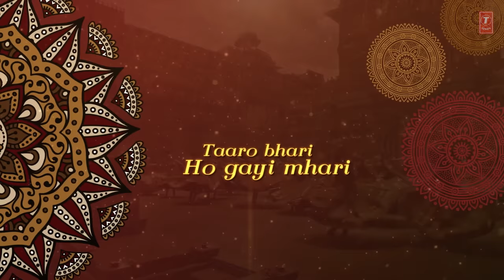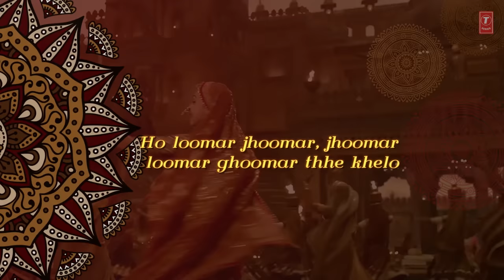Padmaavat : Ghoomar Song (Lyrics) | Deepika Padukone | Shahid Kapoor | Ranveer Singh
Presenting the first song 'Ghoomar' with Lyrics from the upcoming Bollywood movie Padmaavat. The song is sung by Shreya Ghoshal and Swaroop Khan. Lyrics by A M Turaz and Rajasthani Lyrics by Swaroop Khan. Featuring Deepika Padukone and Shahid Kapoor. Choreographed by Kruti Mahesh Midya and Ghoomar training by Jyothi D Tommaar.

Viacom18 Motion Pictures and Bhansali Productions present Padmaavat, Directed by Sanjay Leela Bhansali and produced by Sudhanshu Vats, Ajit Andhare & Sanjay Leela Bhansali. The movie starring Ranveer Singh, Deepika Padukone, Shahid Kapoor, Aditi Rao Hydari and Jim Sarbh.Padmaavat is slated to release on 25th January 2018.

Set as Caller Tune:
Set "Ghoomar" as your caller tune - sms PADMA1 To 54646
Set "Aaoji Aao Ghoomardi Khelwane - Ghoomar" as your caller tune sms PADMA2 To 54646
Set "Mhari Sari Kaya Bole - Ghoomar" as your caller tune - sms PADMA3 To 54646
Song - Ghoomar
Singer - Shreya Ghoshal, Swaroop Khan
Rajasthani Lyrics by Swaroop Khan
Song Produced by Shail & Pritesh
Operator Codes:
1.Ghoomar

2.Aaoji Aao Ghoomardi Khelwane - Ghoomar

3.Mhari Sari Kaya Bole - Ghoomar